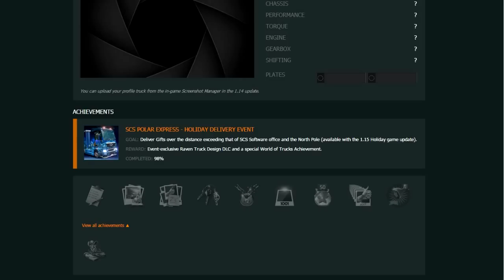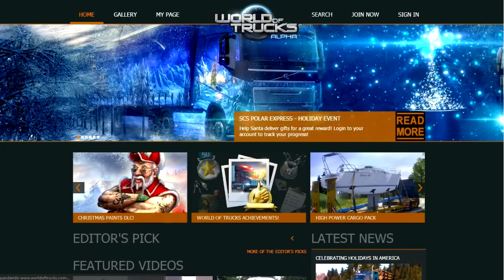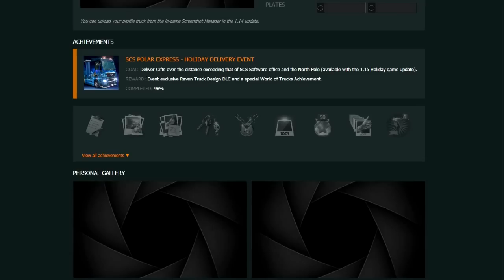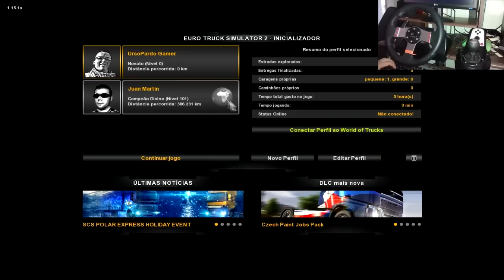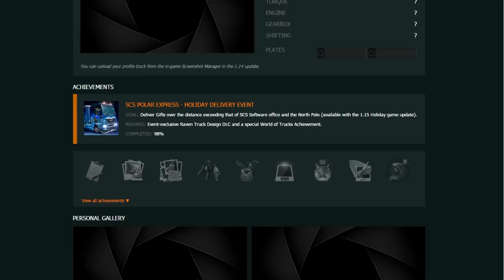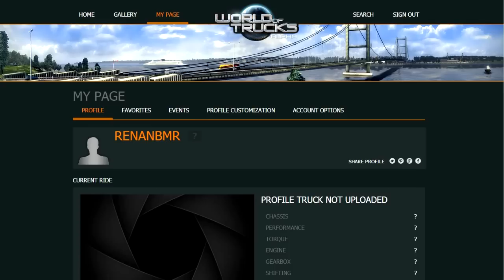Euro Truck Simulator 2 -- Como Ganhar A Dlc De Natal -- c/ logitech G27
▬▬▬▬▬▬▬▬▬▬▬ஜ۩۞۩ஜ▬▬▬▬▬▬▬▬▬▬▬▬▬
▓▓▓▒▒▒░░░ Ł€ƗΔ Δ Đ€ŞĆŘƗÇÃØ ĐØ VƗĐ€Ø  ░░░▒▒▒▓▓▓
▬▬▬▬▬▬▬▬▬▬▬ஜ۩۞۩ஜ▬▬▬▬▬▬▬▬▬▬▬▬▬
►Curta Minha Pagina No Facebook

►skype: renan_f.g

CANAIS PARCEIROS
►NetstocGaming